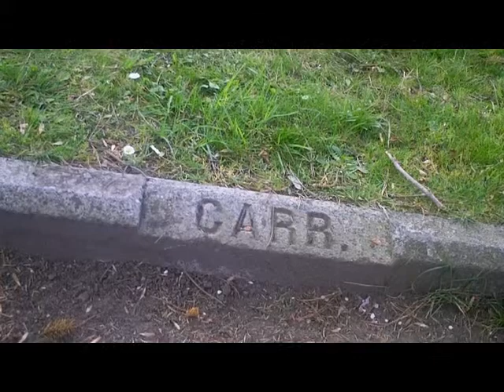Emily Carr experiment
Experimenting with transitions